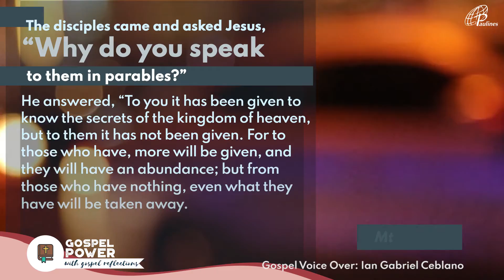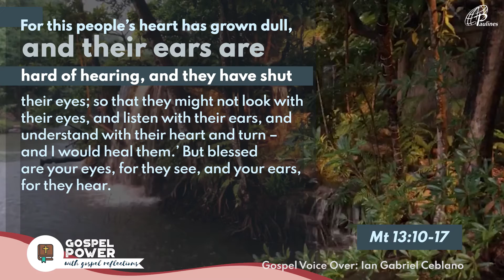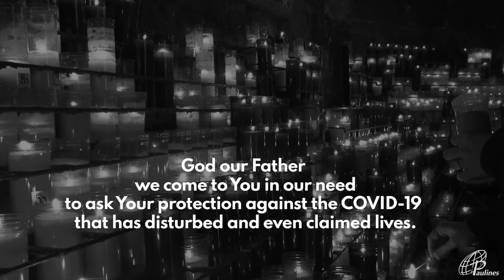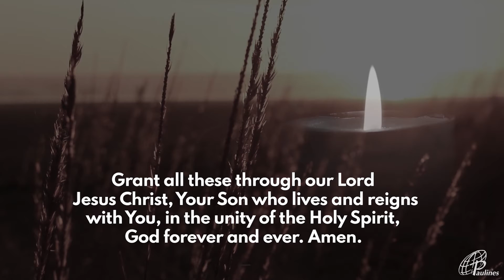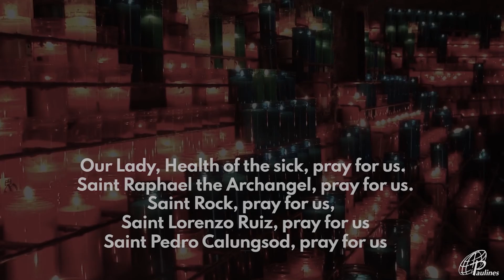GOSPEL POWER | July 23, 2020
July 23, 2020 | Thursday of the 16th Week in Ordinary Time
Pray withme Gospel

G-CASH:
METROBANK
ACCOUNT NAME: DAUGHTERS OF ST. PAUL
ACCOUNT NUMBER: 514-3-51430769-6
BRANCH: Skyland Plaza, Makati
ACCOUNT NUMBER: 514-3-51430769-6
SWIFT CODE: MBTCPHMM
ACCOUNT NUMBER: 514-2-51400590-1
SWIFT CODE: MBTCPHMM
BDO
BRANCH: Leveriza-Libertad